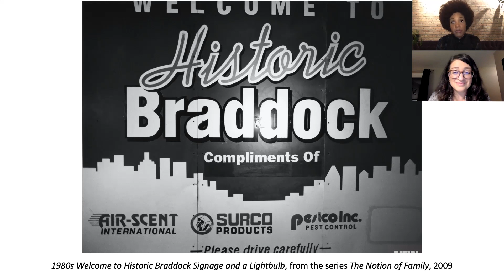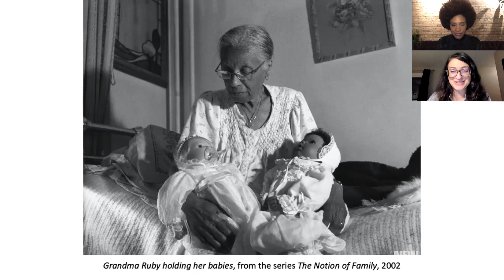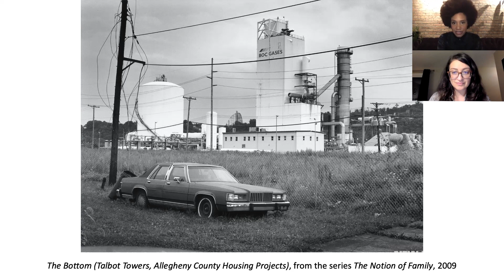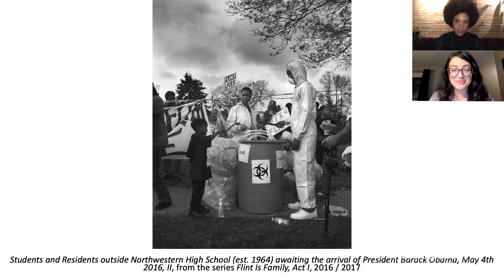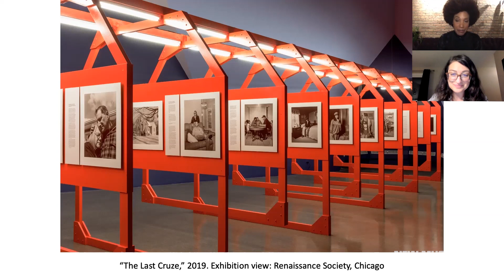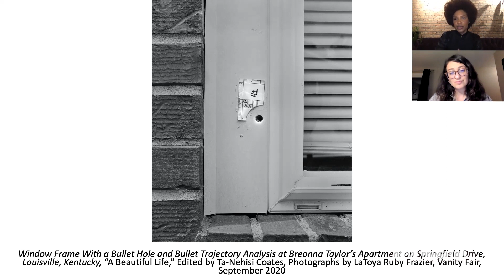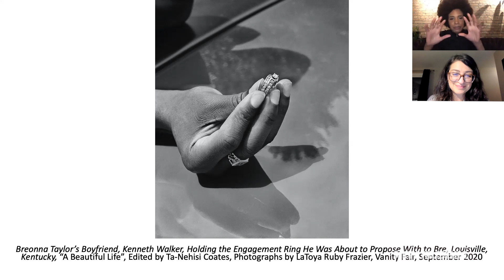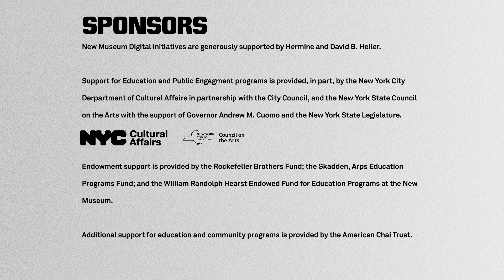LaToya Ruby Frazier in Conversation with Margot Norton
Online Public Program took place on Friday, March 12, 2021

This conversation between artist LaToya Ruby Frazier and Allen and Lola Goldring Curator Margot Norton is hosted in conjunction with the New Museum exhibition “Grief and Grievance: Art and Mourning in America.” This public program series highlights the practices of artists participating in this exhibition.